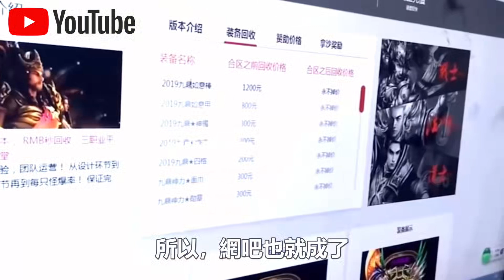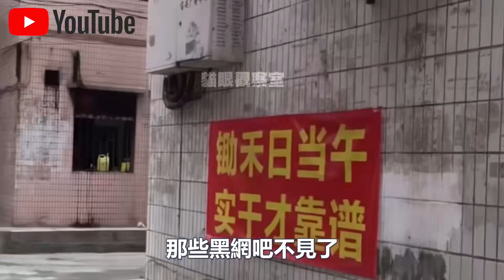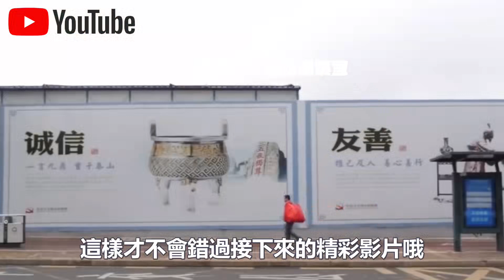真實記錄中國最底層“三和大神”！你可以說我是廢人，單不能侮辱我的30元“女神”！